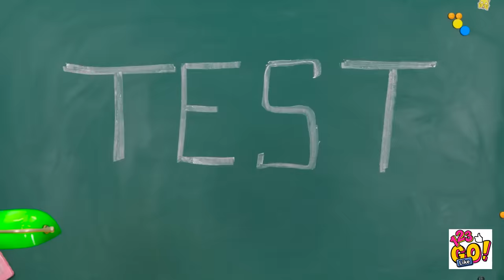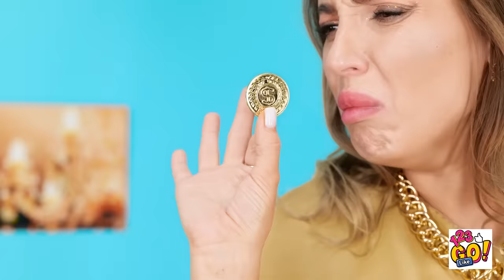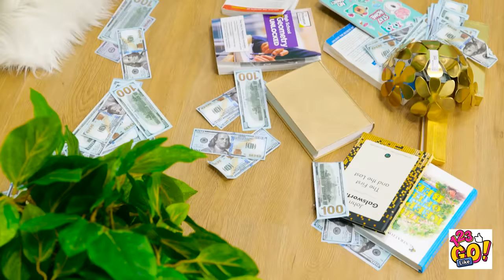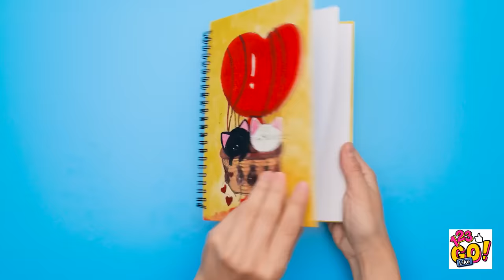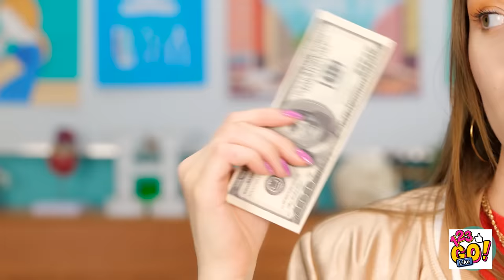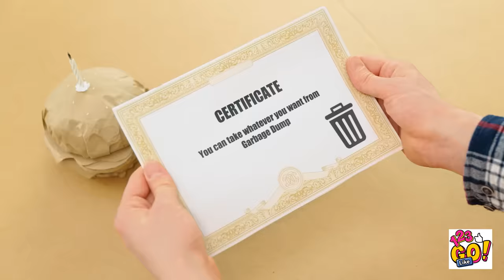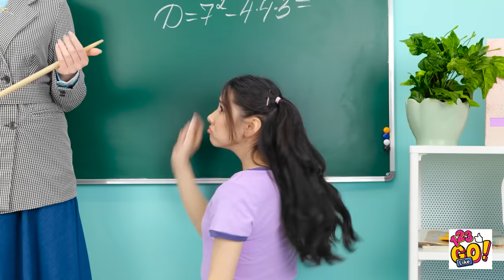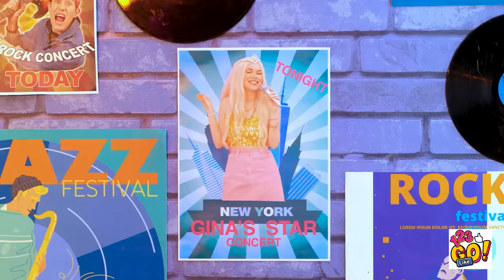SMART SCHOOL HACKS AND DIY SCHOOL SUPPLY IDEAS || School Tricks By 123GO Like!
Welcome to the ultimate guide for smart school hacks and DIY school supply ideas! In this video, 123GO Like! presents a collection of ingenious tricks and creative solutions to make your school life easier and more enjoyable. From clever organization hacks to DIY school supplies, we've got you covered. Discover innovative ways to stay organized, study effectively, and have fun while learning. Get ready to impress your friends with unique school supplies that you can make yourself.